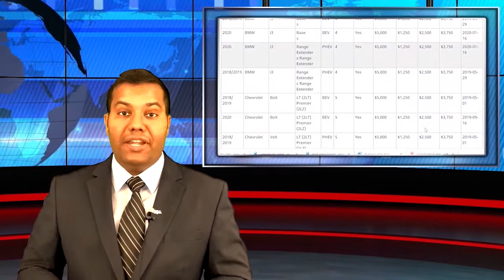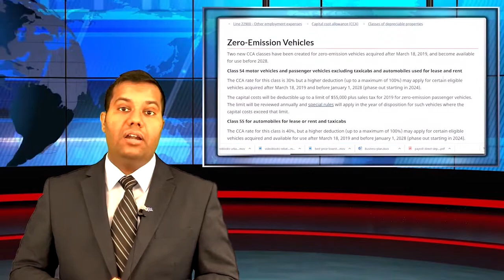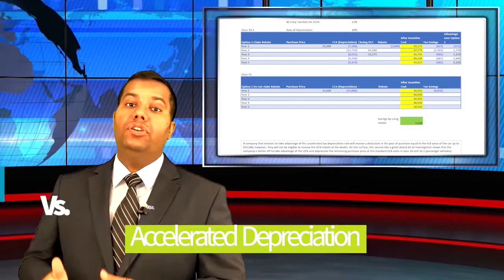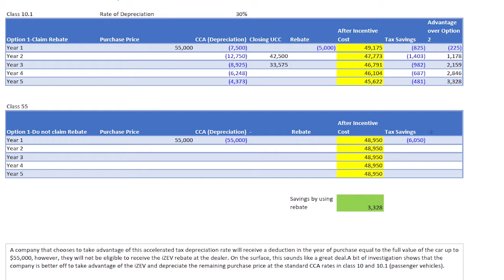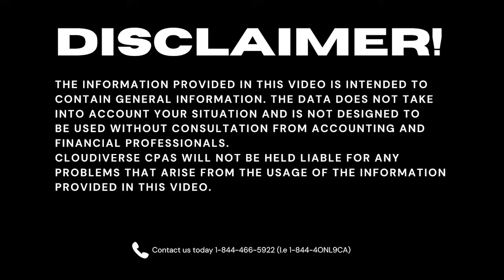How to save money by buying/leasing Electric Vehicles in Canada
If you want to treat yourself to a new vehicle, it doesn't get much better than buying a brand new Electric Vehicle.
There are multiple incentives for buying these vehicles.
Most people are familiar with the budget initiative of having up to $5,000 tax credit (rebate) on purchasing new electric vehicles (zero-emission vehicles). People aren't as familiar with the ability to purchase a new electric vehicle and fully write-off the vehicle to save tax.
0:00 Introduction
0:26 Federal Rebate on Electric Vehicle
1:17 Enhanced Write off (Accelerated Depreciation) in the First year of Purchase
2:04 Comparison between Federal Rebate and Accelerated Depreciation
3:21 Leasing an Electric Vehicle
3:41 Electric Car Incentives for Employees
5:09 Sale of Electric Vehicle after claiming the Incentive
5:30 How to decide which option to use

The information provided in this video is intended to contain general information.

The data does not take into account your situation and is not designed to be used without consultation from accounting and financial professionals. Cloudiverse CPAs will not be held liable for any problems that arise from the usage of the information provided on this page.